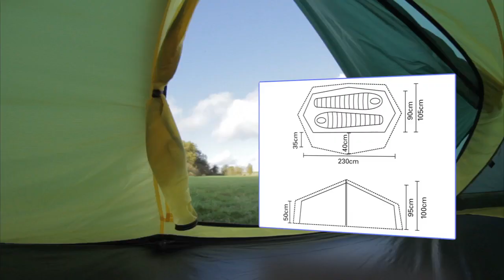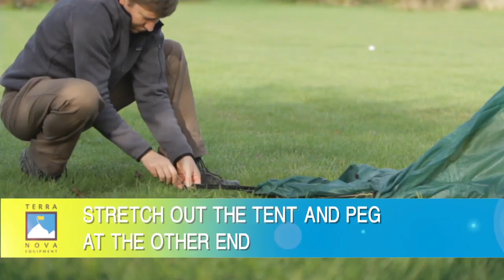Terra Nova Laser Competition 2 | Terra Nova Equipment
Terra Nova Laser Competition 2, Laser Competition 1 Pitches in a similar way.

The Laser Competition 2 tent offers a great mix of super-low weight and added comfort.

The Laser Competition 2 tent utilises high quality DAC Featherlite poles, and has a unique flysheet ventilation system.

This tent is compatible with the Terra Nova FASTPACK system, allowing those who want to trim weight further when conditions permit, to use the flysheet and the fastpack groundsheet which is available separately.

Note: Due to the super light nature of the material used in the tents construction we are unable to factory seal the seams, in a conventional method. However they are positioned and sewn in a way that minimises water penetration and it�s possible to add further protection yourself, with seam sealer, to fully waterproof the tent. A free black pole cover (tied on) is also supplied with the Laser tents to fully waterproof the main seam, add stability, protect the zip and add extra protection to the most exposed part of the tent to UV damage